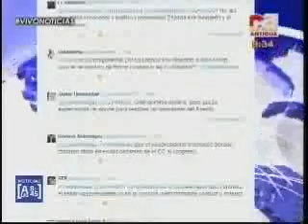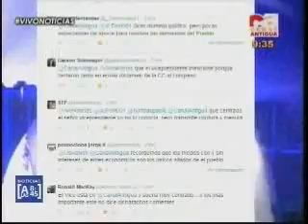Entrevista Vicepresidente Maldonado CA 2117 180515